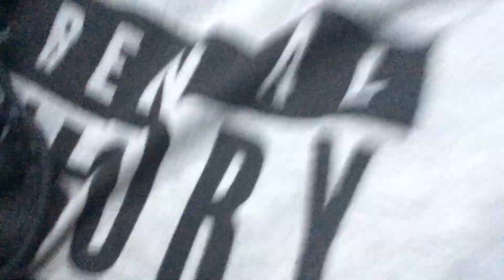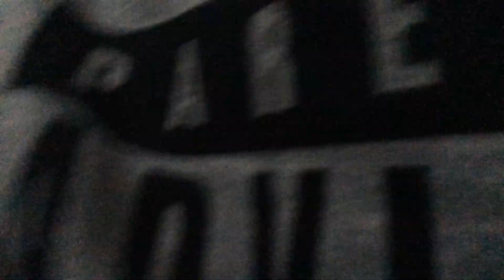Brother tries to get me